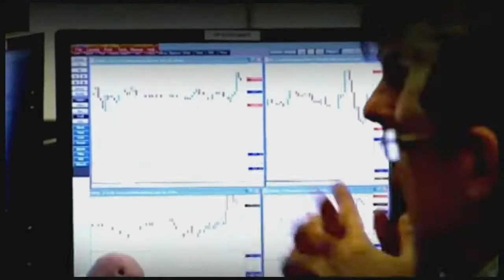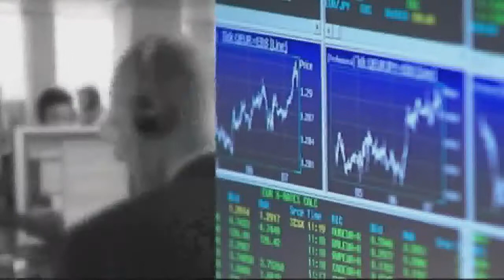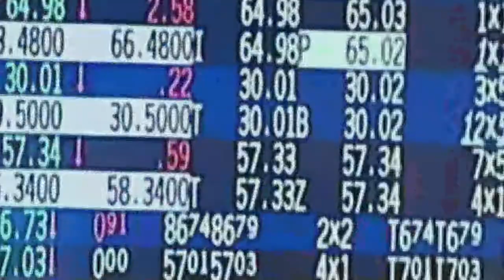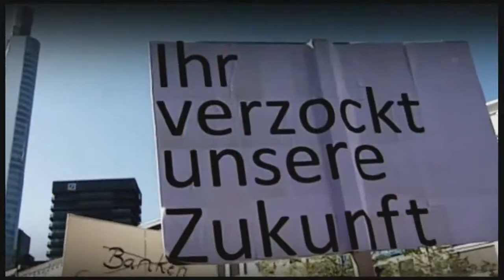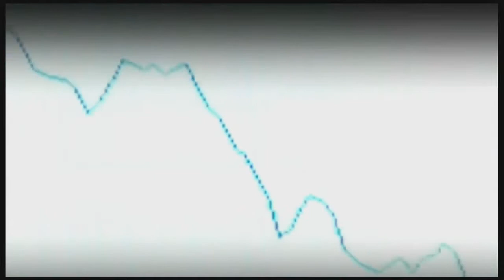Bürger gegen den EURO Wahn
Seit der ersten Euro-Konferenz zu dem Thema: „Der Euro vor dem Zusammenbruch -- Wege aus der Gefahr" mit knapp 700 Teilnehmern, die von der Volksinitiative Ende September 2010 in Berlin veranstaltet wurde, ist über ein Jahr vergangen. Die Krise der Gemeinschaftswährung hat sich, wie vonseiten der Volksinitiative und der pdv vorhergesagt, dramatisch verschärft. Griechenland ist de facto bankrott, weitere Staaten am Mittelmeer wackeln, die dort stark engagierten französischen Banken drohen auch unser Nachbarland in den Abgrund zu ziehen. Die Bundesregierung wirft immer größere Summen zur Stabilisierung in das Fass ohne Boden. Nach unterschiedlichen Berechnungen sind bis zu 500 Milliarden Euro unserer Steuergelder auf diese Weise verpfändet worden. Deswegen muss jetzt der Bürger aufstehen, bevor die gesamte deutsche Finanzbasis für den Euro-Wahn geopfert wird.